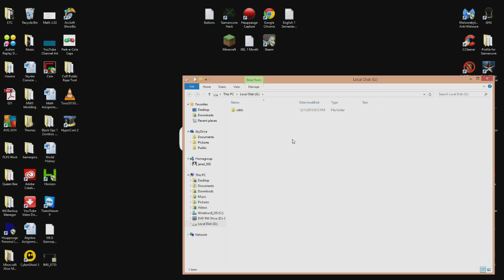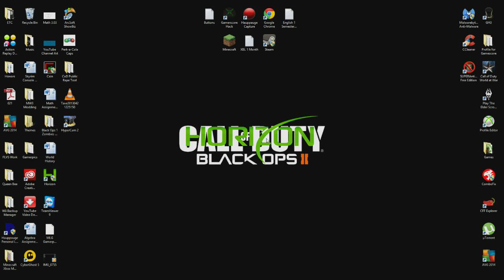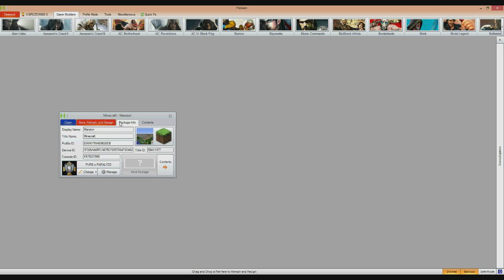How to play a downloaded Minecraft save on your Xbox 360!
Hey guys this is showing you how to play a minecraft savegame on your profile on Xbox 360 that you downloaded.

✘Glitches in HD's Xbox 360 Crew✘
PURE x PARALYZE
PURE x KIBBLES
ImAtYourCloset
Altoski

Minecraft Xbox 360 edition easy glitches for minecraft xbox edition jtag rgh hacking glitches in hd xbox one 4j studios mojang minecraft house herobrine zombie skeleton creeper mansion download